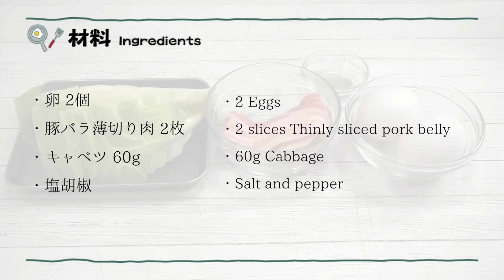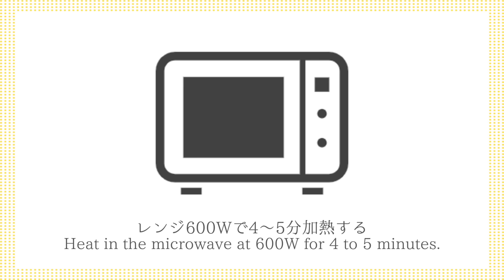材料3つ！とん平焼きの作り方｜レンジで簡単！火を使わずにパパッと手軽に作れます。お酒のおつまみにもオススメです。-How to make Tonpeiyaki-【料理研究家ゆかり】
今回は、とん平焼きの作り方をご紹介します。材料3つ！レンジで簡単！火を使わずに5分でパパッと手軽に作れます。お酒のおつまみ、おやつ、夜食にもおすすめです。とても美味しいので、ぜひ作ってみてください。

This time, I'll show you how to make tonpeiyaki. Three ingredients! Easy to make in the microwave! You can make it quickly and easily in five minutes without using heat. It's also recommended as a snack to go with alcohol, as a snack, or as a late-night meal. It's very delicious, so please give it a try.

・卵 2個
・豚バラ薄切り肉 2枚
・キャベツ 60g
・塩胡椒

‹アレンジ›
・卵 2個

‹トッピング›
・マヨネーズ 適量
・お好みソース 適量
・かつおぶし 適量

【ingredients】
・2 Eggs
・2 slices Thinly sliced ​​pork belly
・60g Cabbage

・2 Eggs
・60g Cabbage
・1 pack Natto
・39g Kimchi
・30g Melted cheese

・Mayonnaise
・Okonomiyaki sauce
・Dried bonito flakes
・Green laver